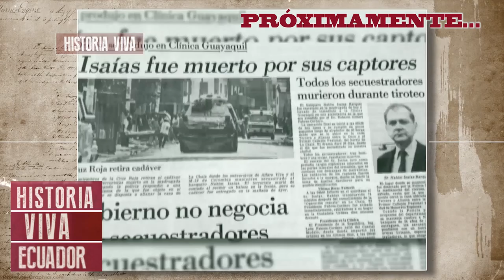ARTUROJARRÍN 35 años después del Crimen de Estado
ARTUROJARRÍN 35 años después del Crimen de Estado, avance con Santiago Aguilar.